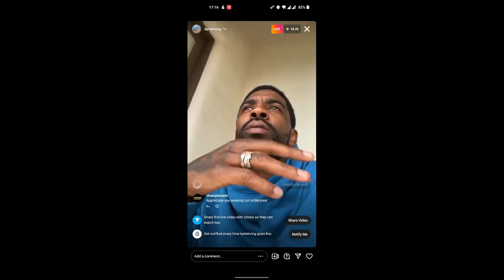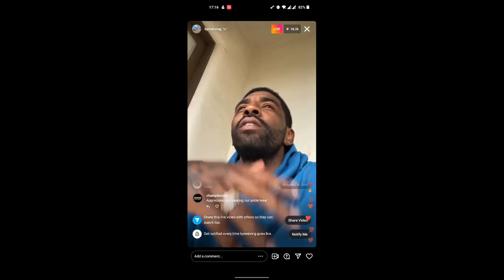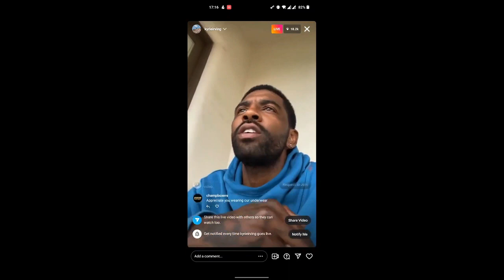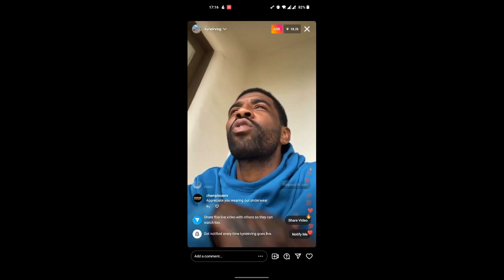Kyrie Irving's Speaks on Live after Lebron and Shaq Comments || Jay Williams Defends Kyrie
Brooklyn Nets star Kyrie Irving must complete 6 steps in order to be reinstated as an eligible player. Kyrie must apologize for sharing a clip of an Alex Jones film that had anti-semitic comments. Jay Williams comes to his defense pointing out the logical inconsistencies.

FAIR USE: In the rare instance I include someone else’s footage it is covered in Fair Use for Documentary and Educational purposes with the intention of driving commentary and allowing free speech.